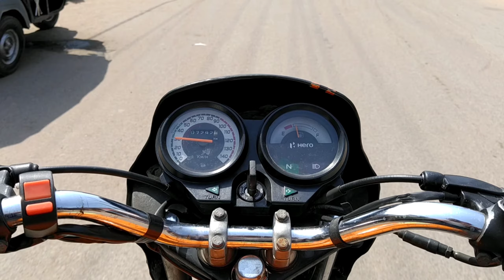80 रूपए में new headlight 🔥😮 // jldi dekho 😮/velle patandar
This video is about installing a new headlight for my splendor plus.